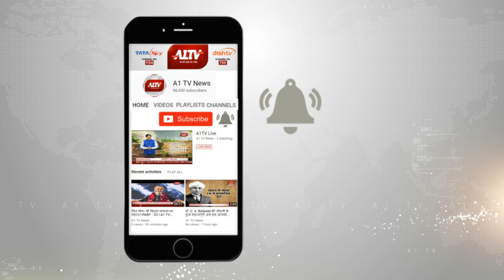बाड़मेर : बसपा प्रत्याशी पूर्व IPS पंकज चौधरी का नामांकन खारिज